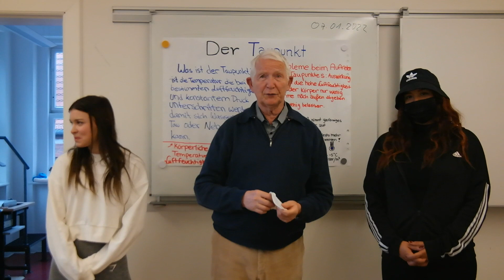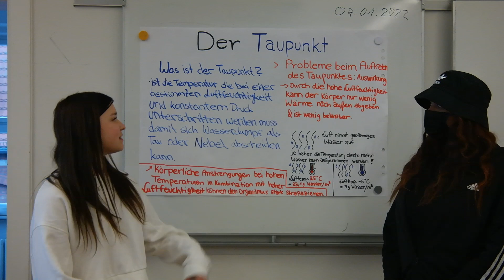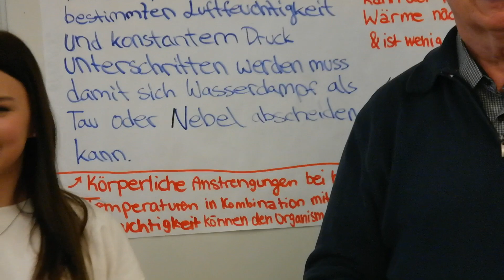Der Taupunkt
Begriff des Taupunktes wird geklärt.